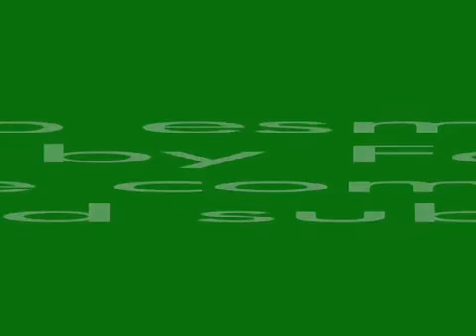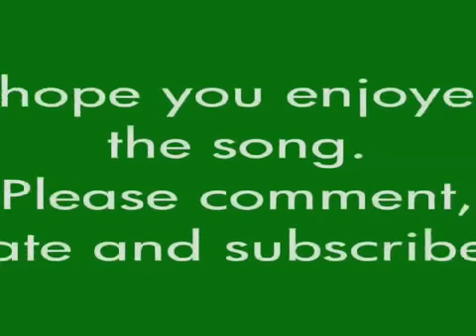بكتب اسمك يا حبيبي فيروز Bektob esmak ya habibi Fairouz